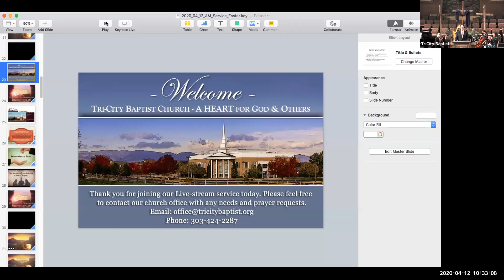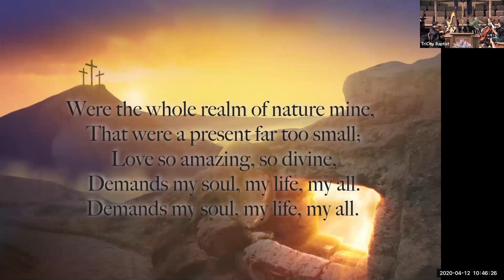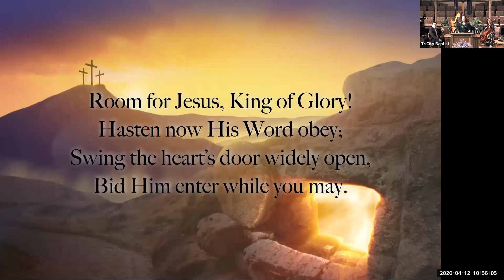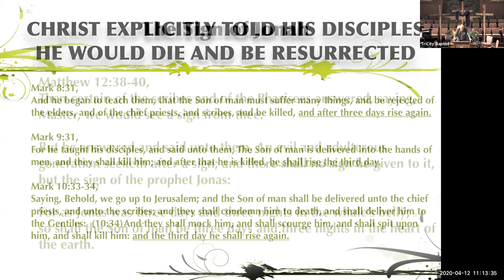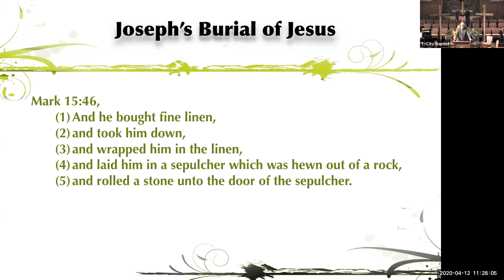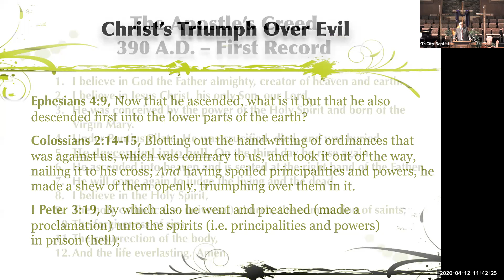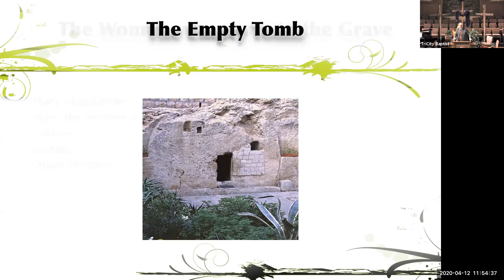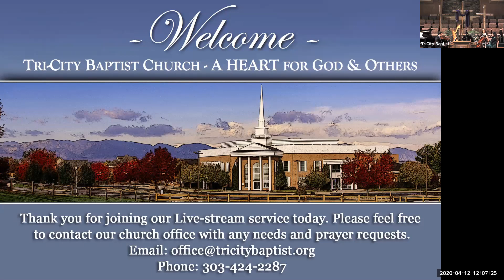TCBC English AM | 2020 04 12 | Cross to the Resurrection 38 Hours